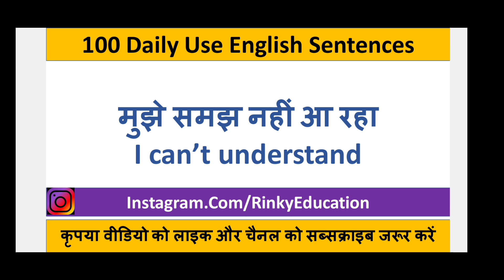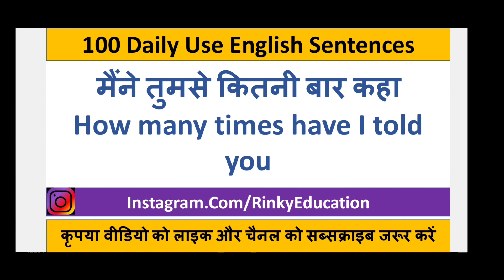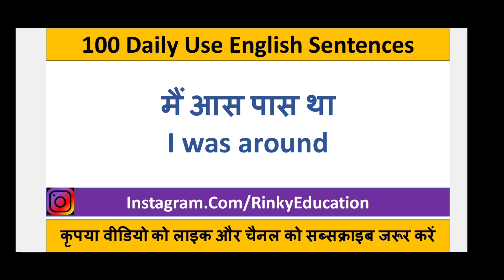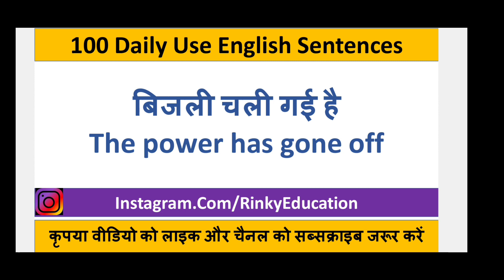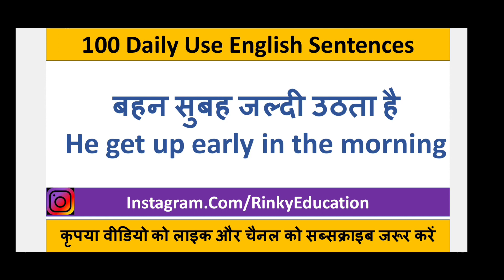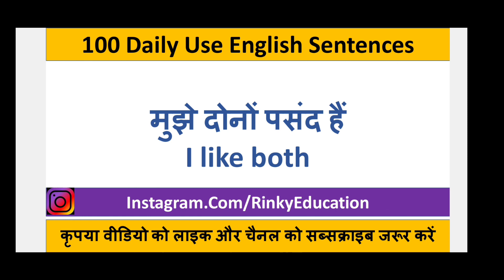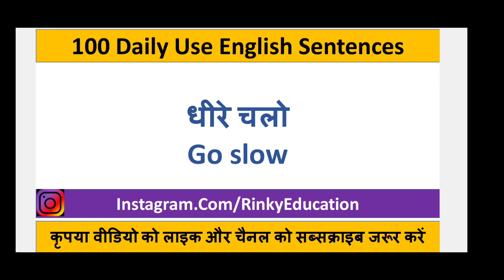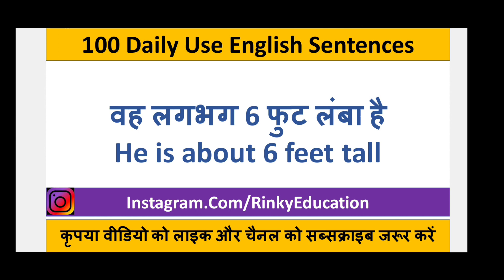100 Daily Use English Sentences | रोज़ बोले जाने वाले English Sentence | Spoken English Practice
in this video we have discussed about 100 Daily Use English Sentences | रोज़ बोले जाने वाले English Sentence | Spoken English Practice